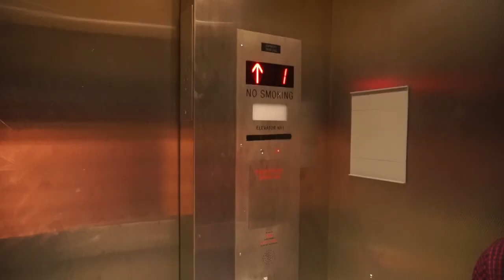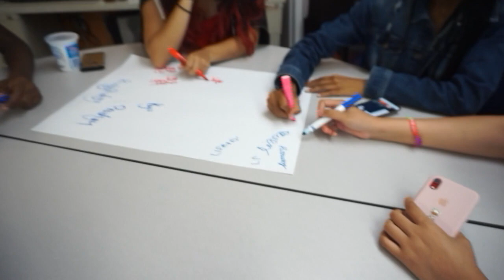Exercise for the mind | VLOG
Exercise for the mind

WEEK 4: Exercise for the mind .
One final huge shout out to @philosophiesst1 , @thampton10 , & @stevorino92 for allowing me to host their 4 week workshop series “The progressive Mind”
This weeks topic was “Exercise for the mind. Over the course of our 4 weeks with the students we dove into many many topics that had to do with building a better mindset, and building a better understanding yourself and your emotions. I wanted to leave the students off with some techniques they could use to take action on all of the things we spoke about in our 4 weeks together. Exercise for the mind was perfect for giving the students a few ideas on what they could do to stop over thinking, finally step out of their comfort zone, and build better EQ.
We had the students start off with a small meditation. Breathing in for 4sec, holding that breath for 4sec, then releasing the breath for 4sec. We repeated these actions 4 times. Then there were 3 activities we did with the students.
1) Had them challenge their brian by writing with the opposite hand
2) Challenged their memories by having them draw a mental map of their neighborhoods
and
3) We played a cool team building game that required a tremendous amount of teamwork, communication and thinking outside of the box.
I really enjoyed my time with these students and I wish them all the best in their futures. I will have a full video of the workshop on the Ty Speaks YouTube channel tomorrow, August 3rd.
Peace

Favorite the Ty Speaks Podcast for the full "Letters from Prison" audio experience

Books that WILL help you succeed:
- MONEY Master the Game: 7 Simple Steps to Financial Freedom

- How to Win Friends & Influence People

- Think and Grow Rich

- The 7 Habits of Highly Effective People: Powerful Lessons in Personal Change

If you are interested in starting to invest in stocks, I highly suggest opening a Robinhood account. You can buy and sell stocks for free at no cost. Also, if you sign-up using the link below, you will get a free stock after your first deposit!